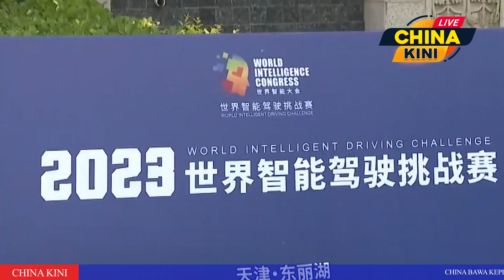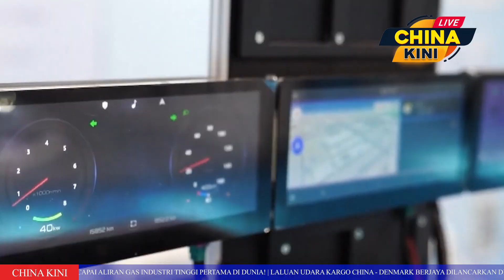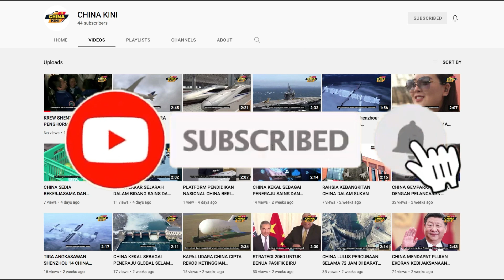CHINA TAMPILKAN KENDERAAN PINTAR YANG LEBIH PESAT!! # 357